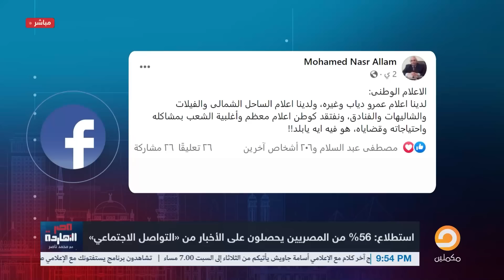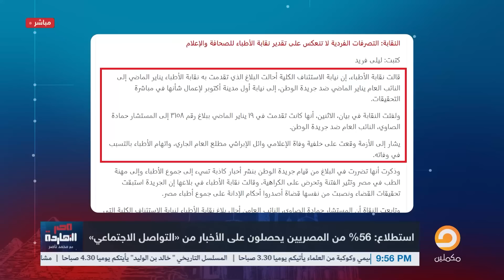محمد ناصر: إعلام السيسي مش فاضي للناس الغلابة، مركزين في التشهير والفساد بس وكله بتمنه